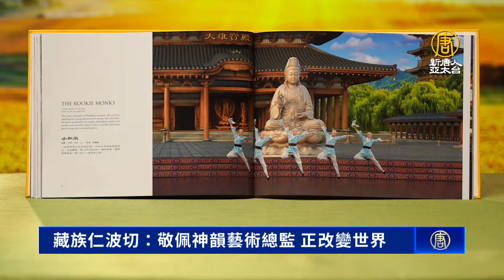藏族仁波切：敬佩神韻藝術總監 正改變世界